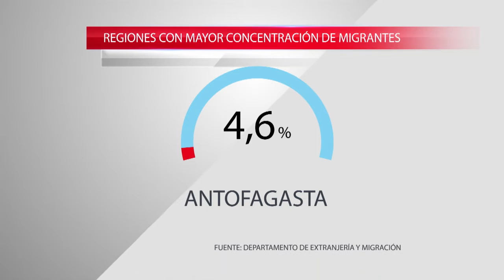¿Cómo trata Chile a los inmigrantes que llegan a trabajar al país?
Durante 2015 Chile otorgó más de 166 mil visas a extranjeros, 72% de ellas fueron por motivos laborales. Y aunque ya hay casi medio millón de migrantes, esta población solo representa el 2% de la participación laboral total en el país. ¿Por qué Chile se vuelve una alternativa para los cientos de extranjeros que ingresan día a día a nuestro territorio? ¿Estamos preparados como país para recibirlos y brindarles derechos como cualquier chileno?